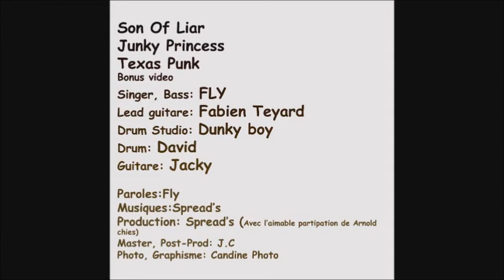SPREAD'S - Démo 2011 (Full demo)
SPREAD'S
( Rock-Garage-Grunge )
Valence - Drôme (26) - Rhône-Alpes-Auvergne - France
Actif de 2009 à 2013

Formé en 2009 par trois acolytes originaires de Valence et Montélimar, SpReAd’S était un ovni sur la scène rock. L'originalité commence par la diversité des influences musicales qui caractérisent la richesse des compositions : un zeste de pop, une bonne dose de grunge et de punk, une pincée de funk le tout assaisonné au heavy métal.
Même les reprises tel l'opus classique "Peer Gynt" d'Edvard Grieg, renommé "La marche des Throlls" par le groupe et qui était la musique d'intro des concerts de Spread's, n'y échappent pas!
 « ...Certains enfants naissent prématurés, notre musique je la ressens extraturée, comme un sentiment trop longtemps gardé... » Jacky
Ce large éventail tend tout naturellement vers une structure à géométrie variable, gravitant autour du noyau fondateur (Jacky / guitare, Flavien "Fly" / basse et chant), où les "Guets" illustrent leur talent au gré des styles et/ou des ambiances.

"Démo 2011"
Auto-produit

00:00 - Sun of layer
03:18 - Junky princesse
06:08 - Texas punk

Flavien PIRRERA "Fly" : Chant, basse
Fabien TEILHARD "TT": Guitare lead
Ducan CHAMIEH "Dunky boy" : Batterie
Jacky DESMURS : Guitare

Paroles : Fly
Musiques : SPREAD'S
Mastering et post production : JC

Merci à Jacky DESMURS de m'avoir fourni cette démo.

Montage vidéo : philippe BERTRAND

Découvrez la richesse de la scène musicale en Rhône-Alpes-Auvergne, avec cette playlist contenant plus de 350 vidéos de groupes de tous styles: